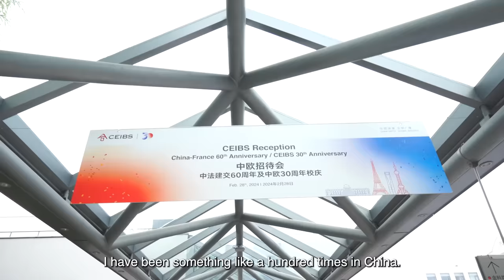Jean-Pierre Raffarin on the 60th anniversary of China-France relations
“We can work together for a world which is more stabilized.” 2024 marks the 60th anniversary of diplomatic relations between China and France. At a dinner reception on the CEIBS Shanghai campus, CEIBS Distinguished Professor and Former French PM Jean-Pierre Raffarin offered his insights on this vital bilateral relationship.